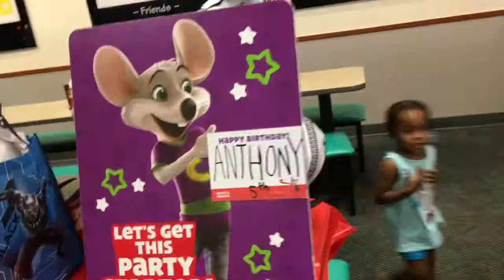Grandsons 5th Birthday Party